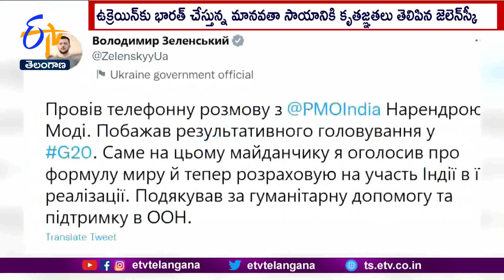In Phone Call With PM Modi | Zelensky Says India Should Implement His ‘Peace Formula’ As G20 Host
రష్యాతో. భీకర యుద్ధం చేస్తున్న తమకు భారత్ చేస్తున్న మానవతా సాయంపై ఉక్రెయిన్ అధ్యక్షుడు వొలిదిమిర్ జెలెన్ స్కీ. కృతజ్ఞతలు తెలిపారు. ఈ మేరకు ప్రధాని నరేంద్రమోదీకి ఫోన్ చేసి చెప్పినట్టు. జెలెన్ స్కీ వెల్లడించారు. జీ-20 అధ్యక్ష బాధ్యతలు చేపట్టినందుకు. మోదీకి శుభాకాంక్షలు తెలిపినట్లు చెప్పారు. ఐక్యరాజ్యసమితిలో ఉక్రెయిన్ కు మద్దతుగా నిలిచినందుకు దన్యవాదాలు చెప్పానన్న జెలెన్ స్కీ. భారత్ ఇప్పుడు శాంతి స్థాపనకు తనవంతు పాత్ర పోషించాలని ఆకాంక్షించారు. మోదీతో.. శాంతి సూత్రాన్ని చర్చించాననీ. దాని అమలులో భారత దేశ భాగస్వామ్యాన్ని ఆశిస్తున్నట్లు చెప్పానని జెలెన్ స్కీ ట్వీట్ చేశారు. ఈ ట్వీట్ కు PMOను ట్యాగ్ చేశారు. రష్యా, ఉక్రెయిన్ మధ్య యుద్ధం ప్రారంభమైన తర్వాత పలుమార్లు రష్యా, ఉక్రెయిన్ అధ్యక్షులతో. ఫోన్ చర్చలు జరిపిన ప్రధాని మోదీ. యుద్ధంతో ఏ సమస్యకు పరిష్కారం లభించదనే విషయాన్ని చెబుతూ వచ్చారు. చర్చలు, సంప్రదింపుల ద్వారానే సమస్యలకు. తగిన పరిష్కారాలు లభిస్తాయని చెప్పారు.